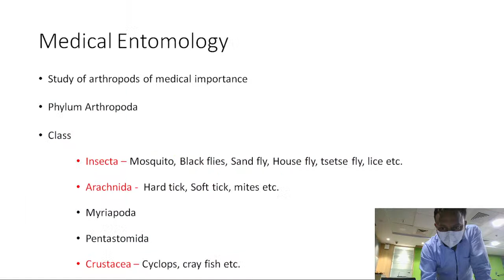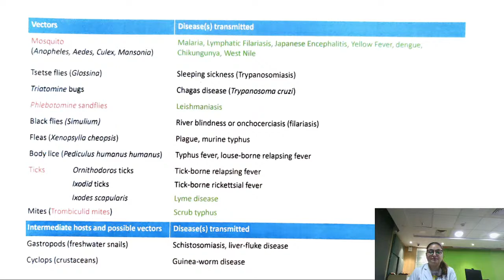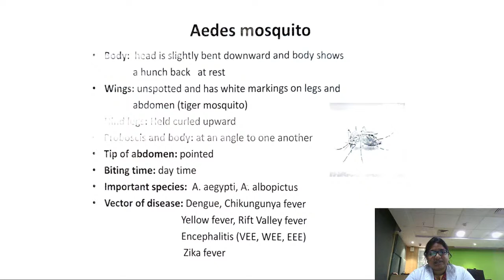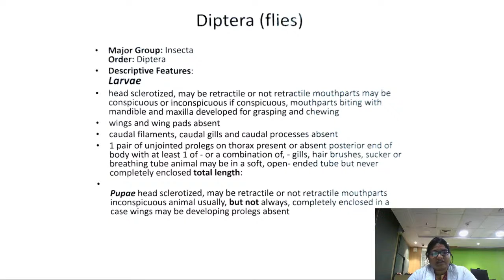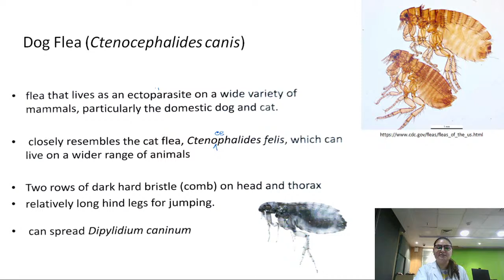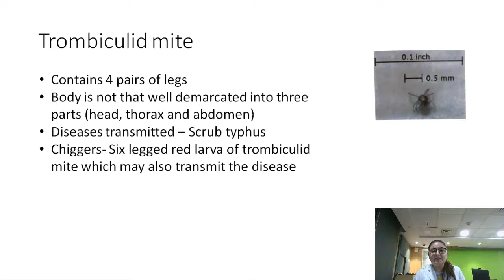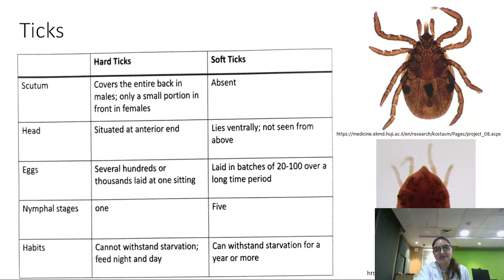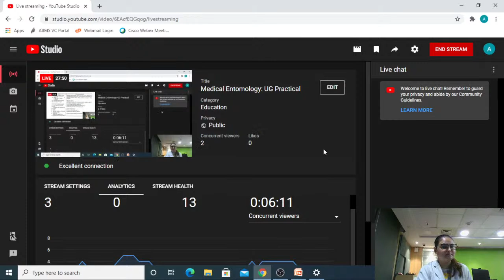Medical Entomology: UG Practical